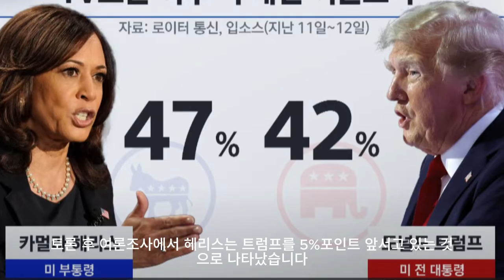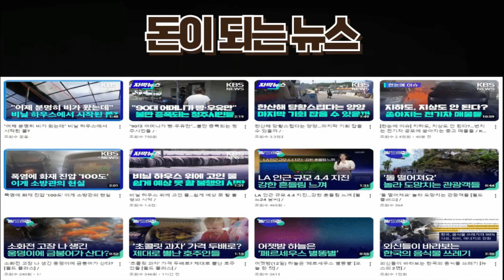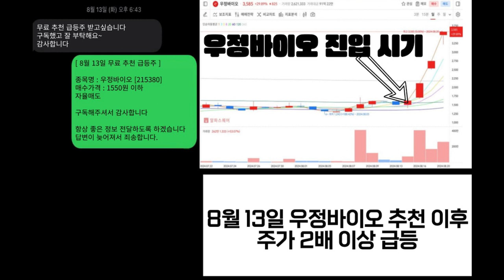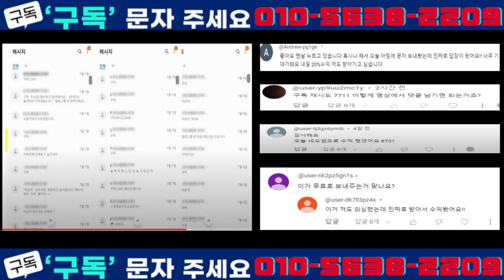토론 후 자신감 더 넘치는 해리스, 지지율도 상승했는데, 트럼프는